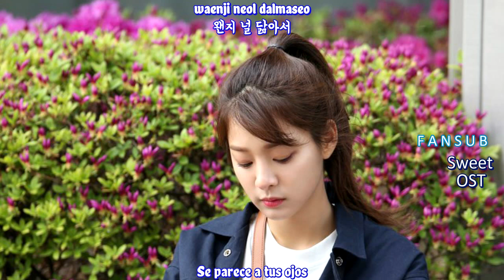HYE LIM – YOU ARE MY STAR (Sub Español | Hangul | Roma) HD| SUNNY AGAIN TOMORROW OST |PART 10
✻ hye lim  you are my star sunny again tomorrow ost sub español✻

hye lim  you are my star sub esp hangul/roma
hye lim  you are my star subtítulos ost  en español hd